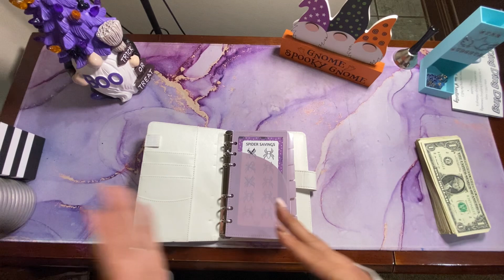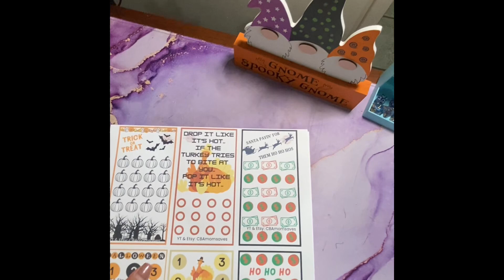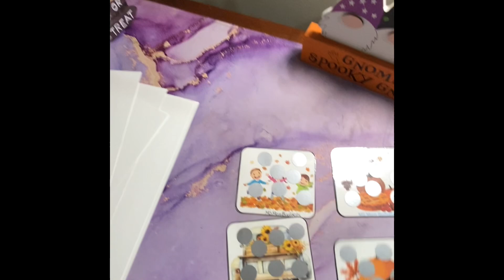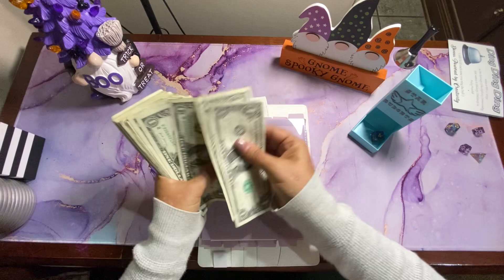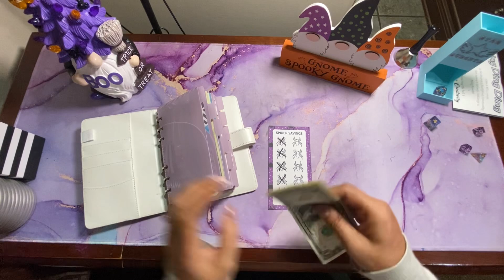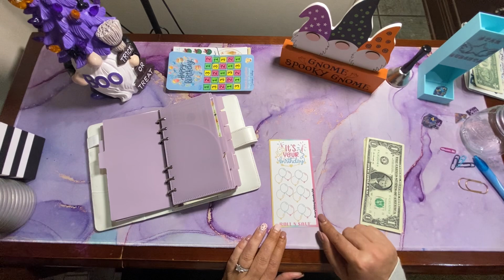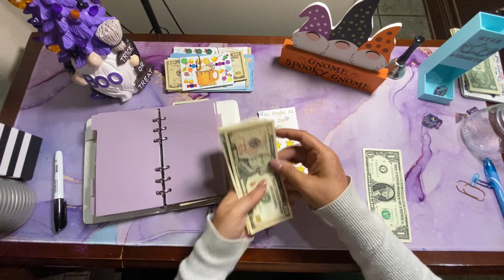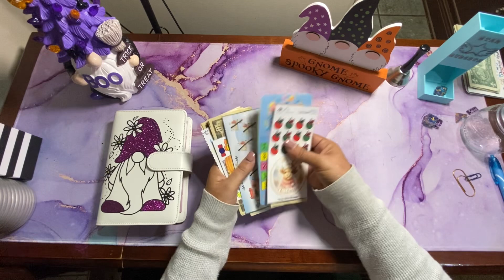Freebie Friday, November Group Play, Happy Mail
Thank you so much to:
For the amazing challenges!

My November group play starts tomorrow, 10-26-24! In tomorrow’s video, we pick the first 4 Match Words! Want to participate?? Follow this link to get your FREE copy: